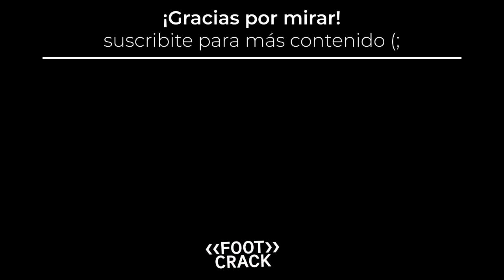BANFIELD 2-3 DEFENSA Y JUSTICIA / MI OPINIÓN Y ANÁLISIS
Banfield 2-3 Defensa y Justicia. Ganó el halcón en un partidazo en el sur, con goles y un fútbol intenso.